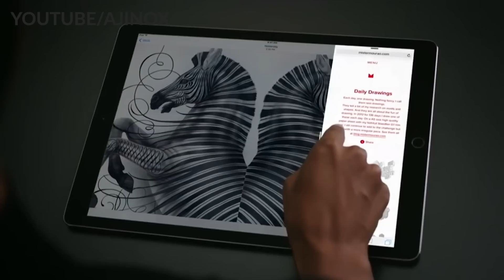Apple Pen 'cil' -- PPAP Pen Pineapple Apple Pen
PPAP Pen Pineapple Apple Pen is what Apple Pencil 7 is made of.